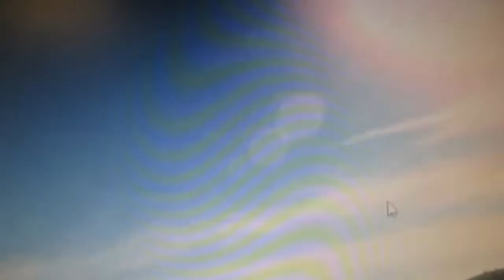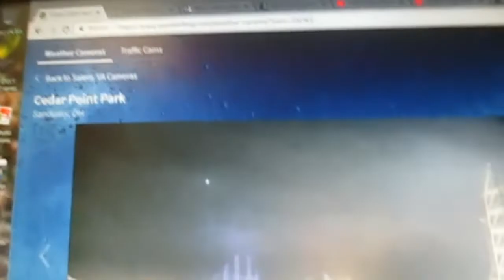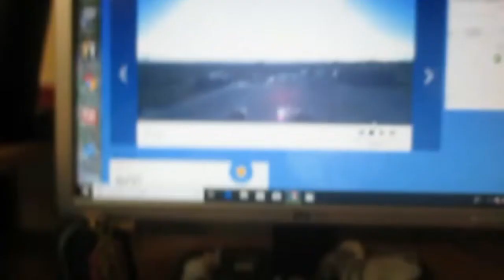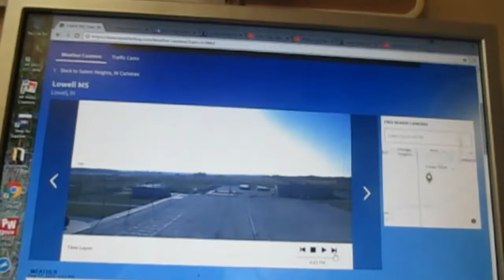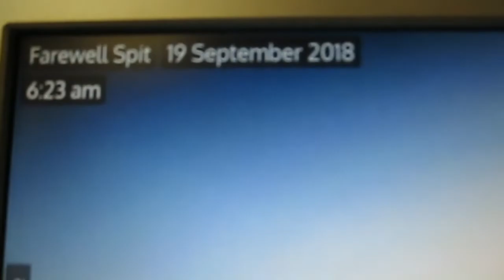Confirmation 3 Planet Ships In Rotation Next To The Sun + Bonus Picture's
It's Amazing How These Planet Ships Are Everywhere Now !1 people from all Around the World Are Recording and Taking picture's of these in our Sky's !!